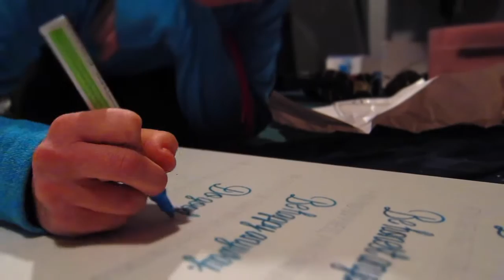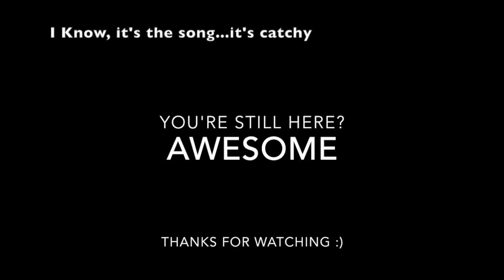Day in the life of Paintspiration Art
A Day in the Life of Paintspiration
by Scott Bold and starring Michelle Eshleman of Paintspiration Art

To see artwork for sale or order a custom painting, visit paintspiration.etsy.com